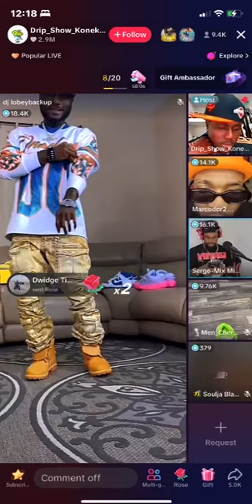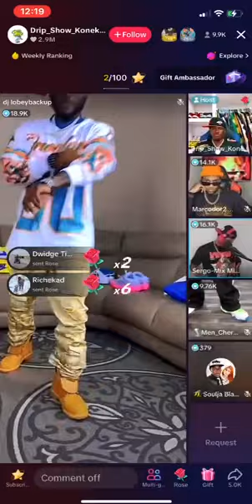June 14, 2024